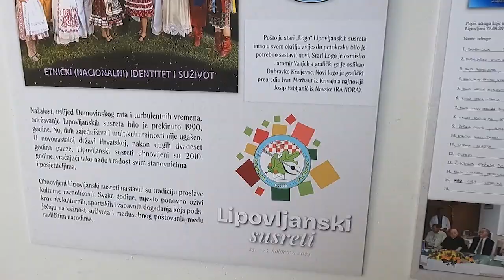Ususret zajedništvu - Time lapse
Postavljanje izložbe u galeriji POU Novska - povijest Lipovljanskih susreta